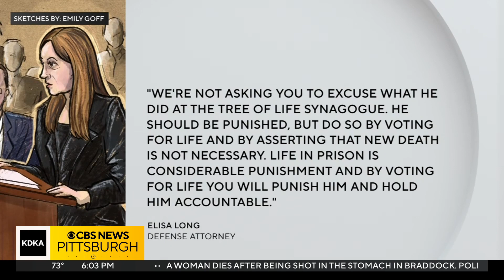Cecil and David Rosenthal's family testifies during sentencing phase in Pittsburgh synagogue trial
The sister and mother of Cecil and David Rosenthal testified about the loss they suffered in the wake of the synagogue massacre. KDKA-TV's Andy Sheehan reports.